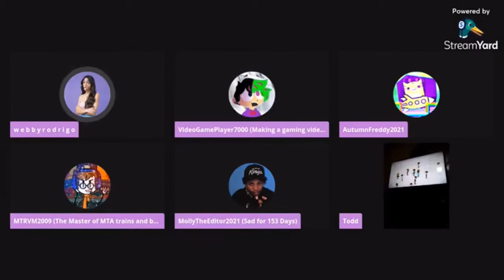Jacob hates 80s Music?!?! 😱😱 (comedy purposes only)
Wow, this jakey Weasley needs to start listening to sum real music..